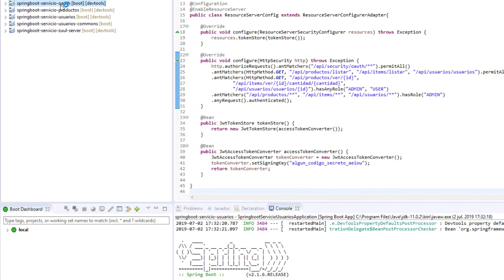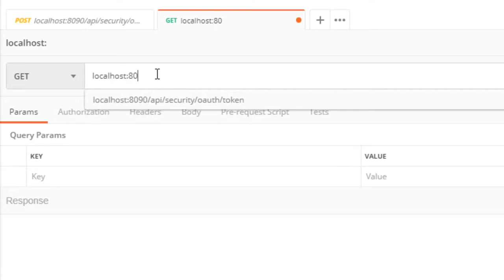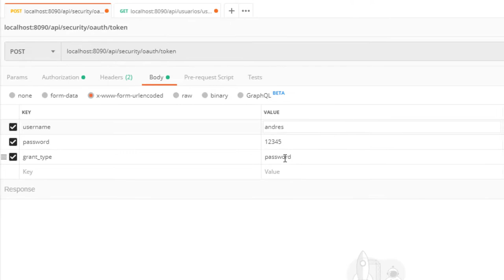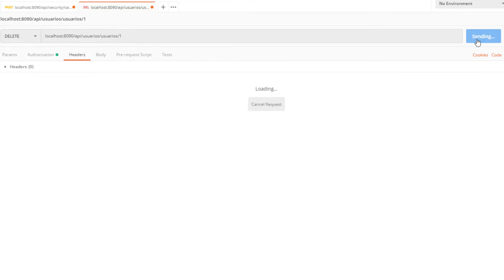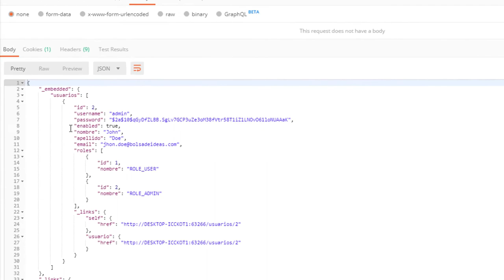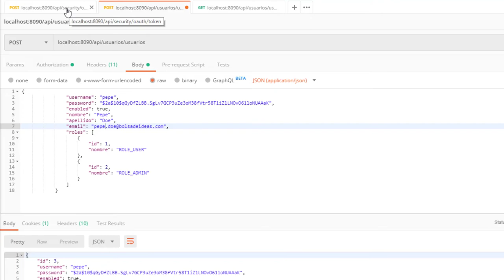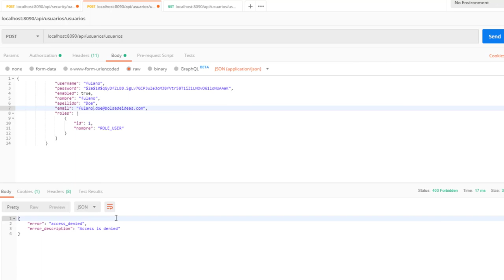Probando autorización y accesos a recursos protegidos